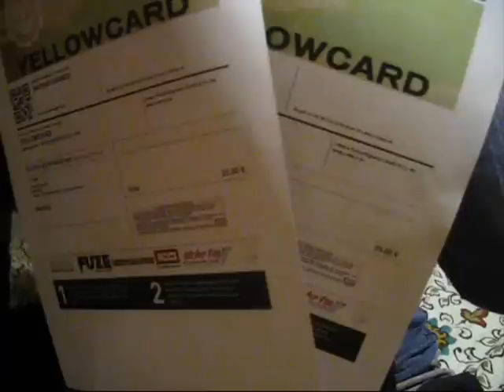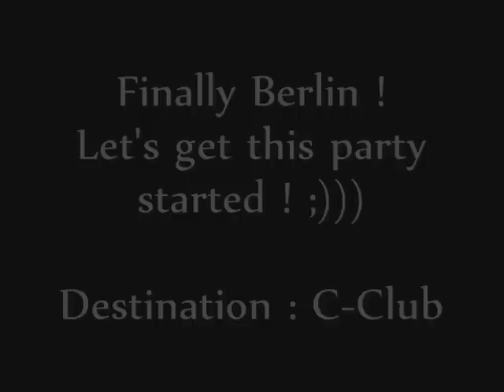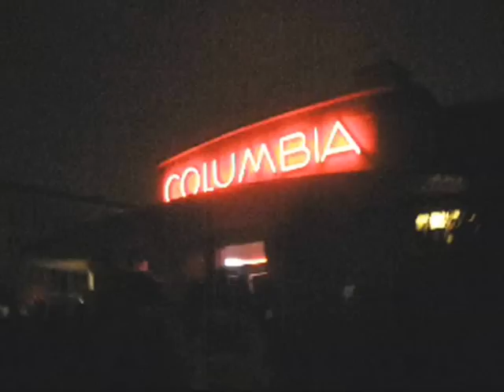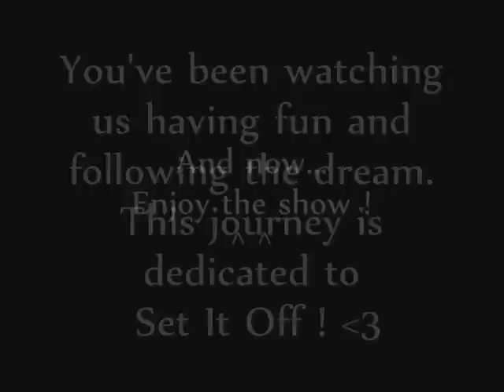TRIP DIARY - Set It Off concert !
So we did it ! We are the Dream Catchers! ;)) We went to a long trip just to see Set It Off in Berlin, C-Club. We've made this video to show you how challenging, but also how awesome it was. The best day in our lives so far ! And we're extremely happy xxx
Let SIO know about this video please, love ya !  ;*

Set It Off - Dream Catcher
The Blackout- Start The Party
Set It Off - @Reply